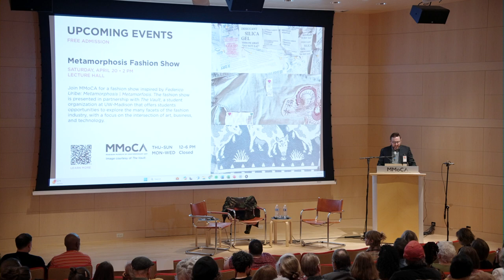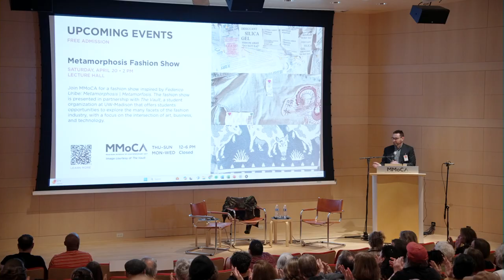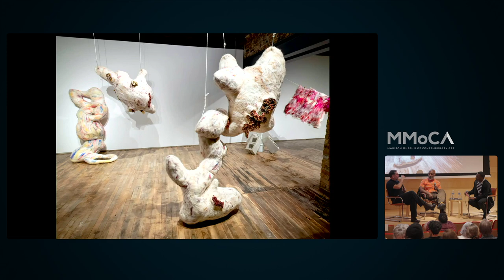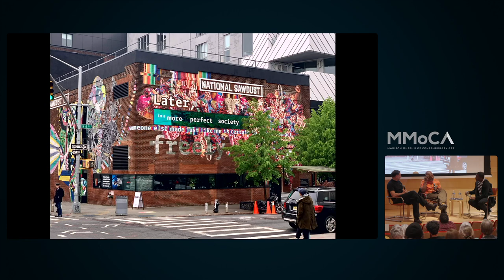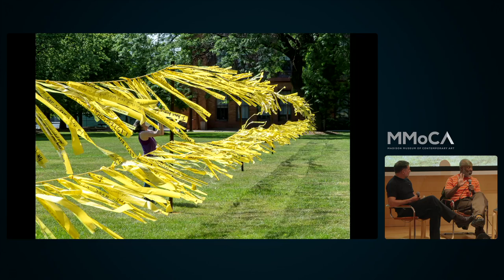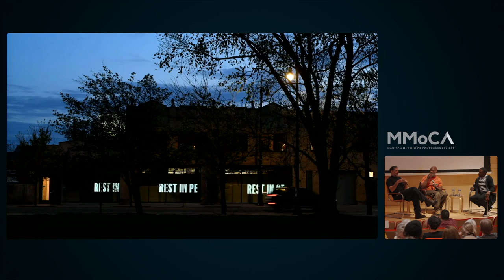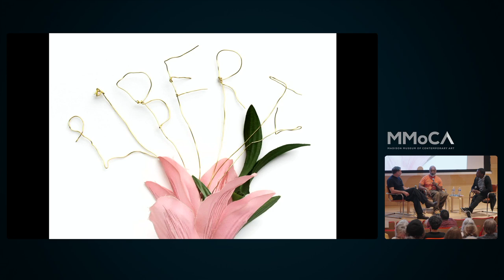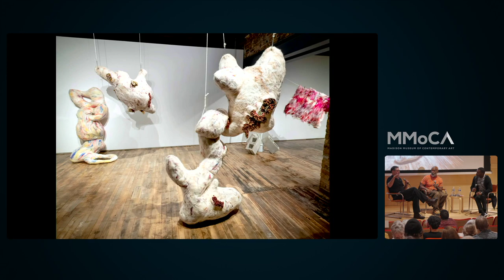Nick Cave & Bob Faust in Conversation about Facility | 2024 Stephen Fleischman Lectureship | MMoCA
Run by artists Nick Cave and Bob Faust, Facility is a hub for artists, artisans, designers, and architects. Located in Chicago, the space hosts a myriad of pop-up special projects such as exhibitions, performances, and educational opportunities. Similar to The Shop at MMoCA, both spaces offer interactive and inclusive contemporary art experiences focused on the communities they serve. Nick Cave and Bob Faust’s exhibition AMENDS was on display in The Shop in Summer 2021.

Nick Cave is an artist and educator, working between the visual and performing arts through a wide range of mediums including sculpture, installation, video, sound, and performance. Cave is best known for his Soundsuits, sculptural forms based on the scale of his body, initially created in direct response to the police beating of Rodney King in 1991. Bob Faust creates visual, visceral, and contextual art experiences that inspire and/or instigate action. He is the principal and creative director for Faust, a cultural branding and communications studio as well as the studio/special projects director for Nick Cave, where he collaborates on both exhibition design and performance works.

ABOUT THE STEPHEN FLEISCHMAN LECTURESHIP

The Stephen Fleischman Lectureship honors the 25th anniversary of Fleischman’s tenure as MMoCA’s director. An endowment provides for an annual lecture by individuals who have made exceptional contributions to art and culture. Talks organized for the Stephen Fleischman Lectureship are held each year in April and have free admission, in recognition of the Museum’s dedication to providing access to opportunities for learning and enrichment.

Admission is always free at MMoCA.